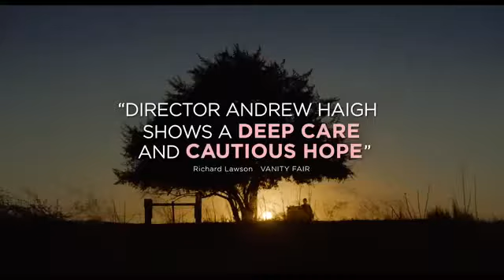lean on pete official trailer 2018,drama sport ,thirler, movie.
Lean On Pete, city flick pageant, trailer a rivetingly stunning flick set within the world of racing
Don’t run, walk!” barks Steve Buscemi’s prickly horse trainer Del as his skinny teen assistant bolts off on Associate in Nursing trip through a thronged stable. however 15-year-old Charley (Charlie Plummer) isn’t the walking sort. He was even running once Del employed him, on a quick dawn jog through no matter village in Beaver State he and his affably defaulter father (Travis Fimmel) had simply rapt into.Directer Andrew HaighThe main reason Charley appreciates the brow-sweating work – other than the actual fact he brings home additional cash-in-hand pay than his father ever appears to – is that he gets to pay time with contact Pete, a five-year-old mount Del endlessly tours round the native race tracks.
Pete could be a runner by breed, and once he takes wing from the traps, Charley cannot stop himself from slithering beneath the rail and dashing once him at speed. He moves as a result of he will move: to prevent would be Associate in Nursing admission of defeat. “When you don’t have anyplace to travel,” somebody later says to him, “You’re kind of stuck.”
This is the crux of Andrew Haigh’s rivetingly lovely new moving-picture show, that screened at the urban center moving-picture show competition this morning, and finds country director engaged on a brighter, broader canvas than ever before: a contemporary yank West of drab diners, grumbling trucks, and starry open desert.
Producer Tristan Goligher
Screenplay Andrew Haigh